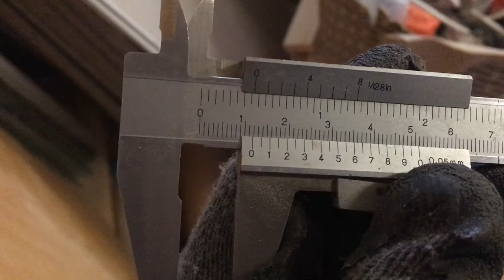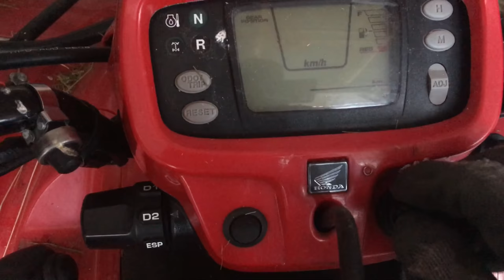Taking Care Of The White Stuff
We have fresh powdery snow on the ground and I am plowing the snow... or am I plowing through the snow???

You can support us for FREE by shopping on Amazon via this